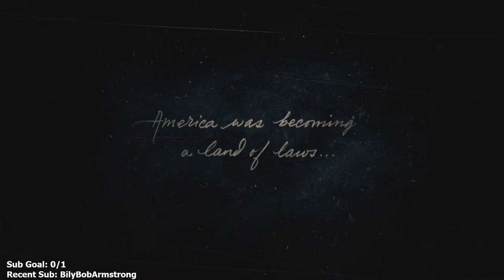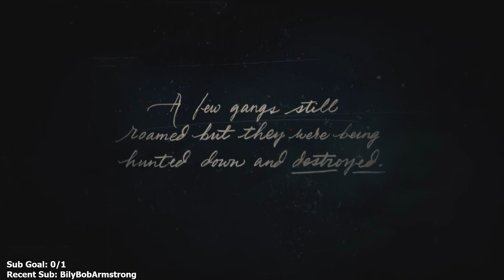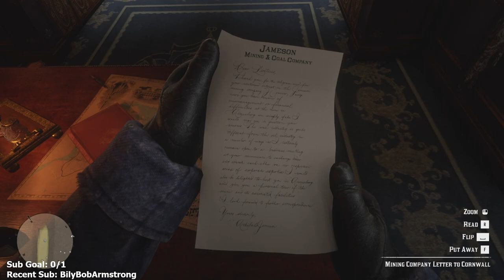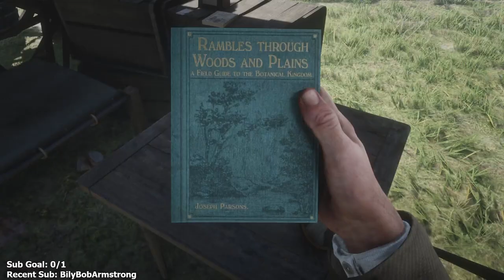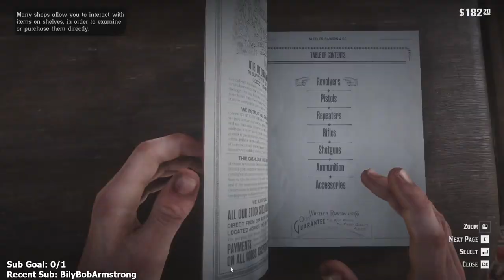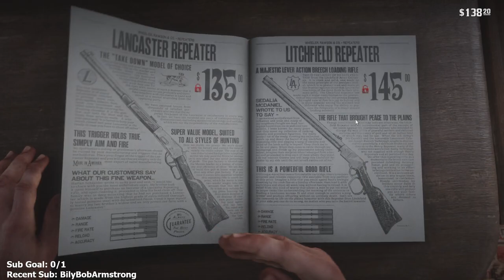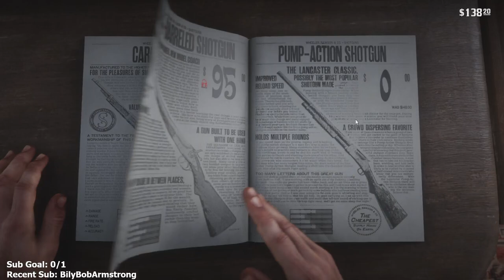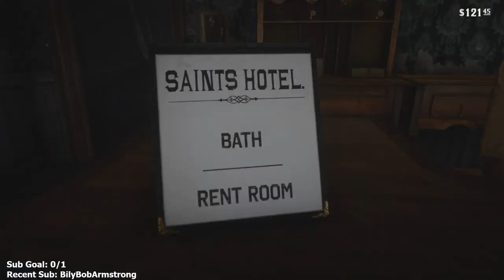Red Dead Redemption 2 - Part 1 - PC Playthrough - Let's Play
Red Dead Redemption 2  Let’s Play by Casas Plays, formerly known as CasasClay. Watch live at CasasPlays.TV